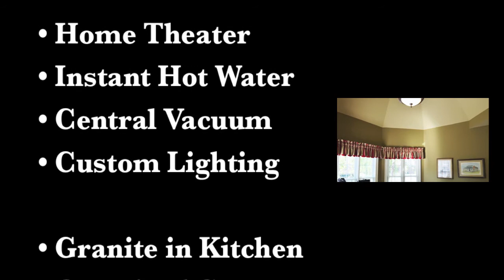3805 Horsemint Trail, Lexington, KY - The Moore Group at KW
Video tour of home in Still Meadow.